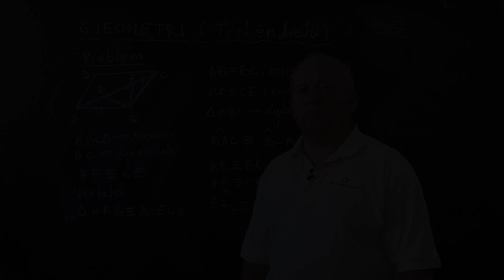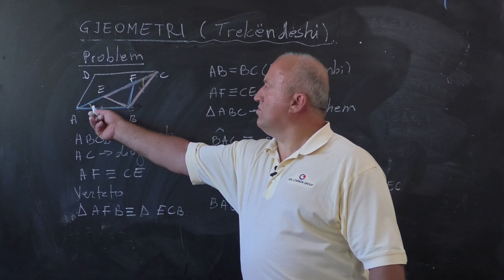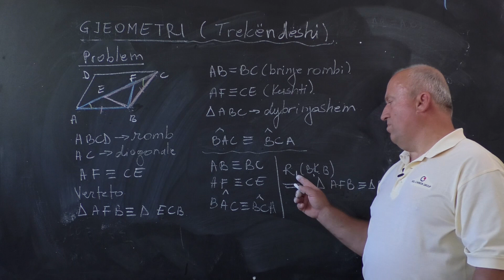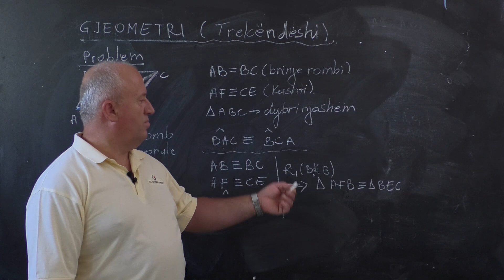Matematike 12, Gjeometri: Problema mbi trekëndëshat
Xhevdet Reka